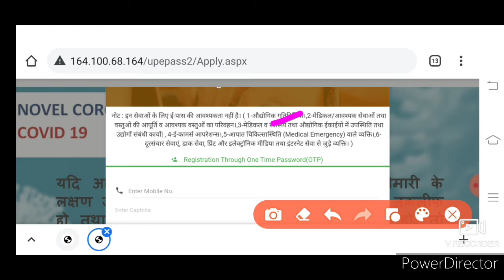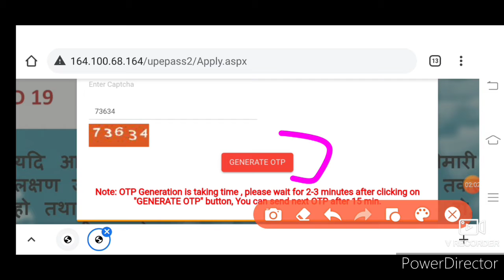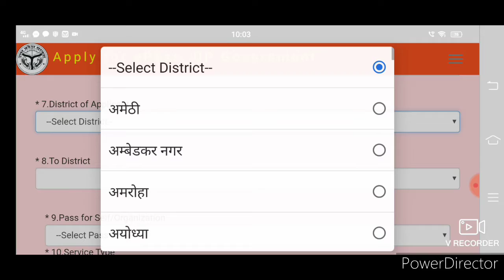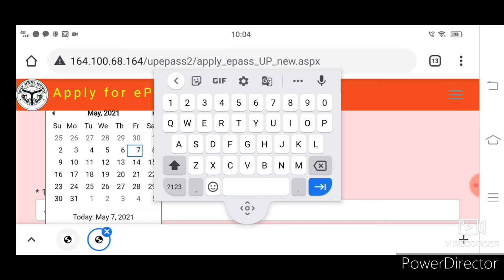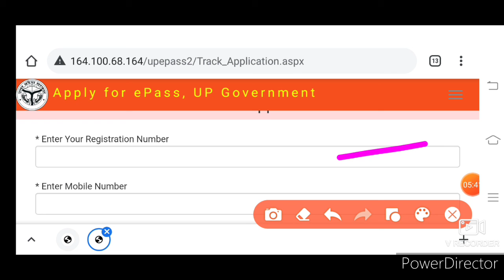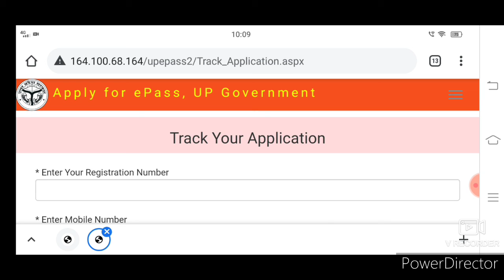How to Apply E-pass in UP || E-pass Kaise banaye Uttar Pradesh kha || E-pass in Lockdown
Tho guys aaj ke video mai main bataya hai ke aap logo kho Uttar pardesh ke ander lockdown mai E-pass kaise apply karna hai .